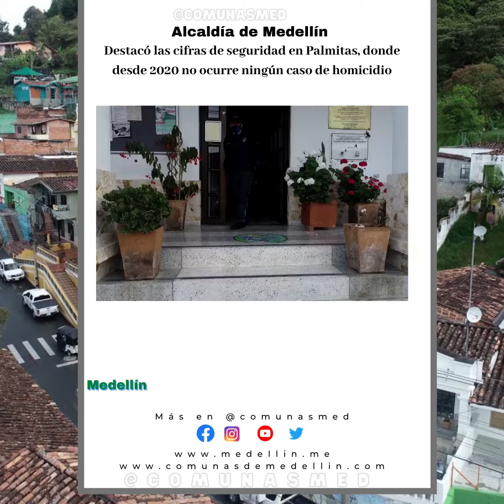El Corregimiento de San Sebastián de Palmitas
Videos de la Ciudad de Medellin sus Comunas Corregimientos y de la Alcaldia

Estrategia Digital de Movilizacion
Videos de Medellin y sus procesos